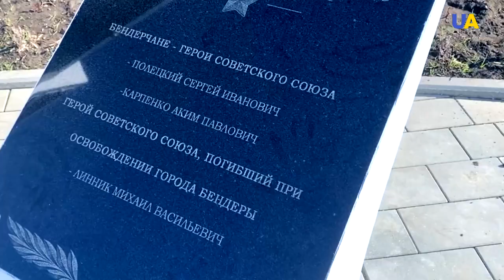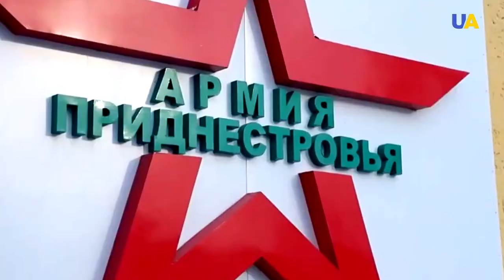Russia wants to open a new front in a war against Ukraine. Who lives in "Transnistria"?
Russia attacks Kyiv during the visit of the UN Secretary General and Bulgarian Prime Minister. Antonio Guterres is shocked.
On the other hand Kremlin wants to open a new front much further West
Here is what you should know about Transnistria, originally Moldova